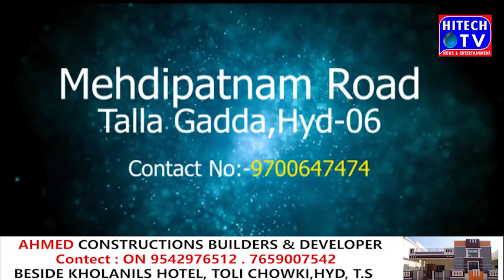Ek Mulaqaat Hitech Tv Ke Saath Social Activist Khalida Parveen